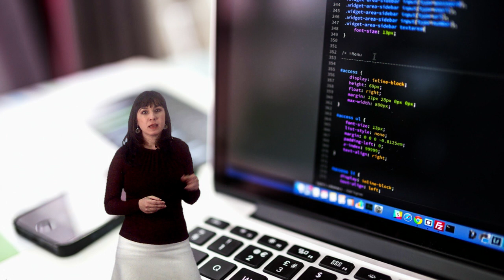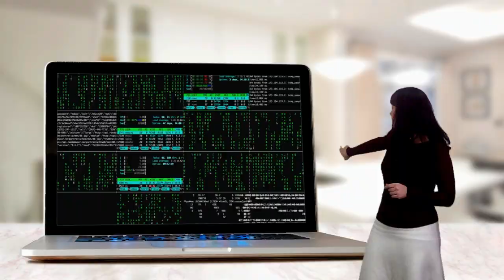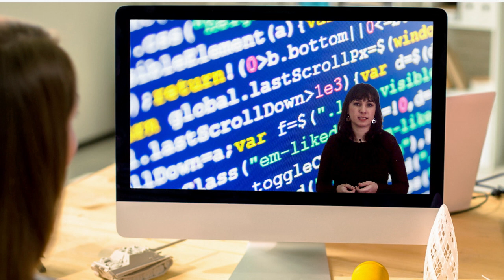NOOC "Programas malignos, vías de infección y consecuencias del contagio"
Vídeo presentación del NOOC de AprendeINTEF "Programas malignos, vías de infección y consecuencias del contagio"